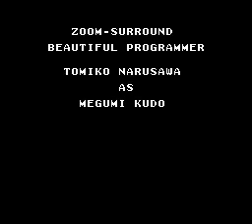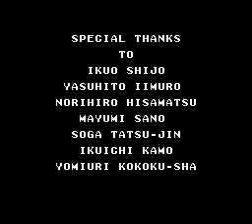NES Golgo 13 - Top Secret Episode ending